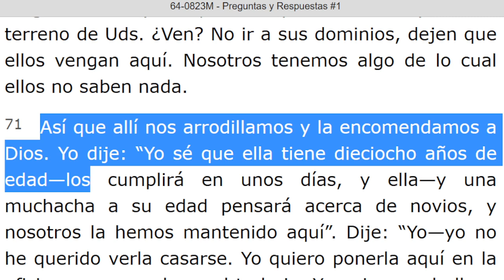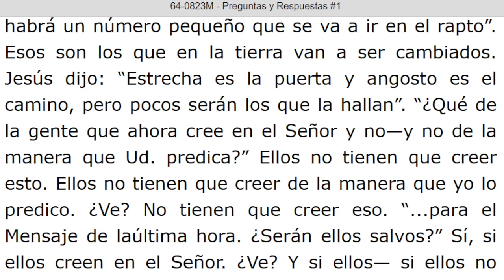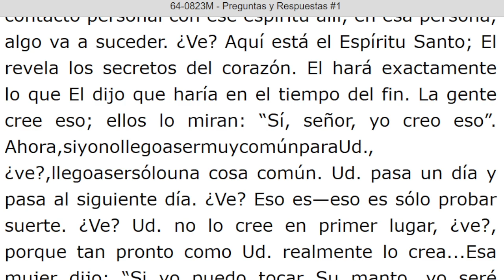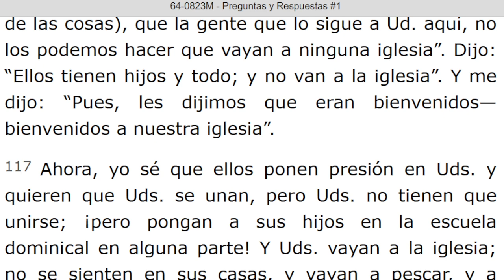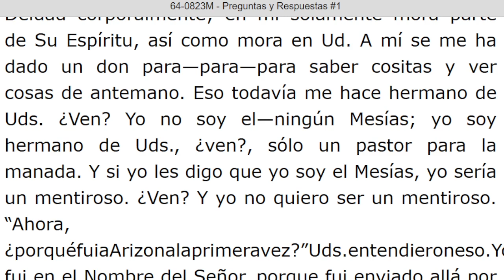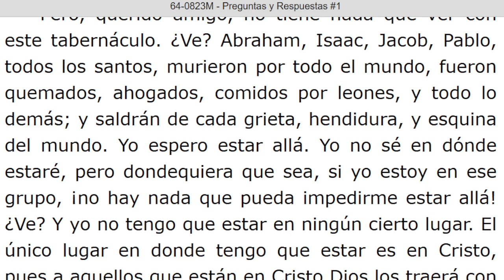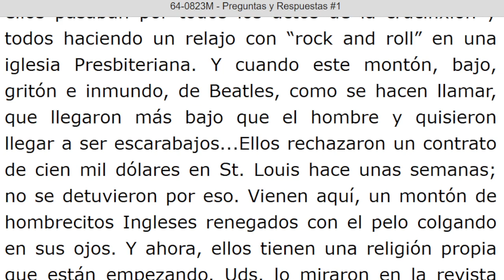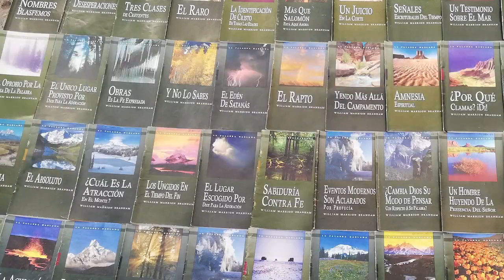LECTURA DE LOS MENSAJES DEL PROFETA !!ELIAS!! WILLIAN MARRION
J e r e m i a s   50:
28. VOZ DE LOS QUE HUYEN  y ESCAPAN DE LA TIERRA  DE BABILONIA, PARA DAR EN SION LAS NUEVAS DE LA  RETRIBUCIÓN DE JEHOVÁ NUESTRO DIOS, DE LA VENGANZA DE SU TEMPLO.

=== INICIA: PREGUNTAS Y RESPUESTAS #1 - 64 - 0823M... Párrafo: 71...TERMINA Párrafo: 173...